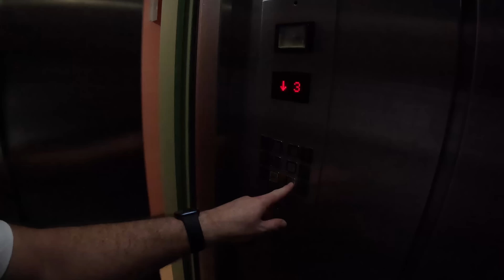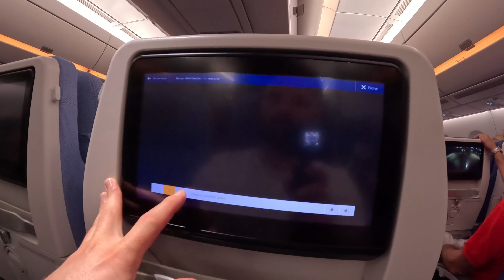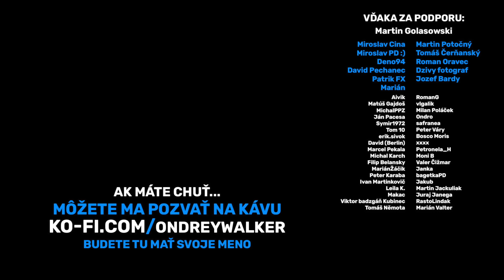UBYTOVAL SOM SA V NAJLACNEJŠOM HOTELI V RIU. NEVERÍTE KDE SOM SA OCITOL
👊 Páčilo sa vám video? Podporiť moju tvorbu môžete tu